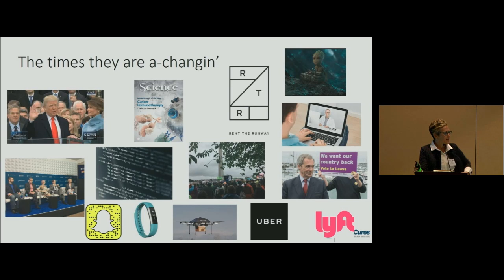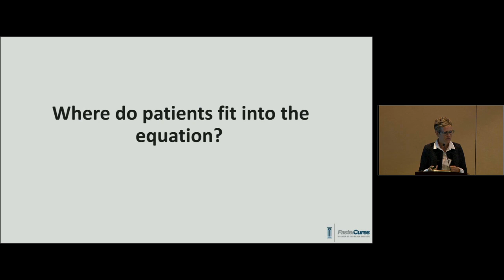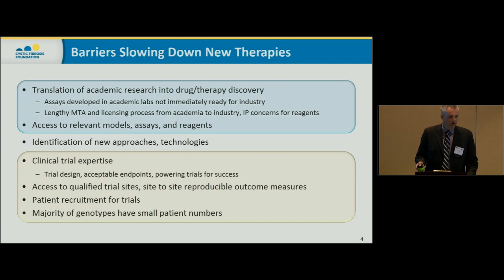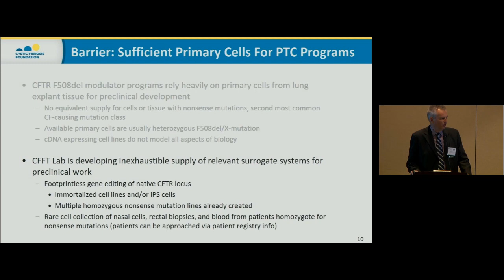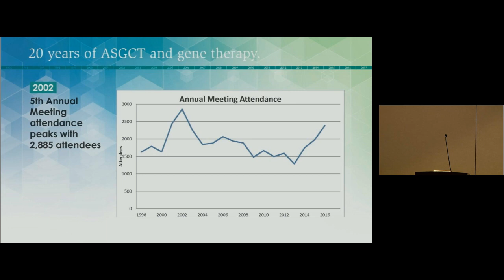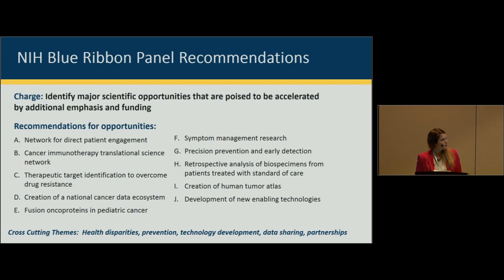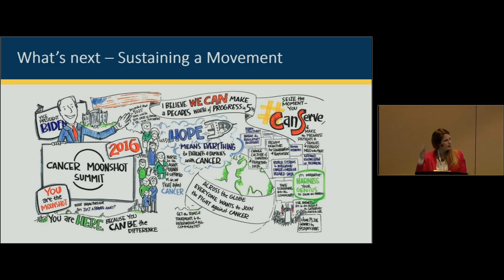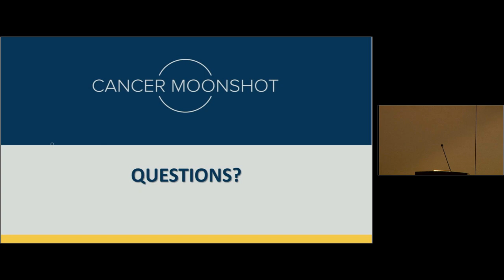Scientific Symposium 134 Getting Cures to Patients Organized by the Ethics Committee